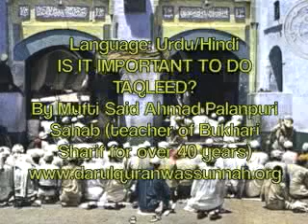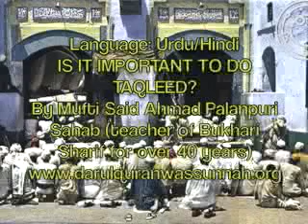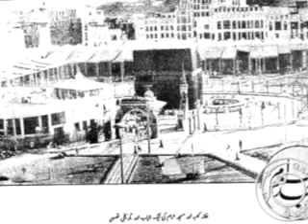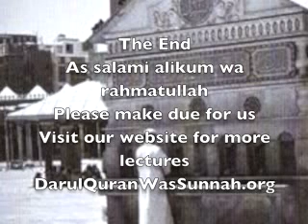Urdu Waz - Is it important to do Taqleed by Mufti Said Ahmad Palanpuri Sahab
Mufti Said Ahmad Palanpuri Sahab (teacher of Bukhari Sharif for over 40 years)  (Hindi/bangla)